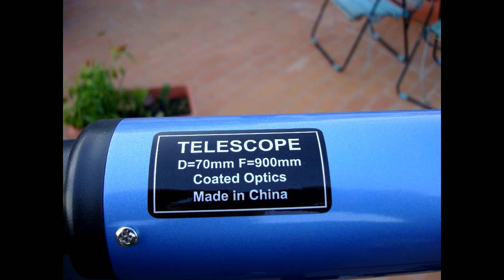Luna ripresa con lo Skywatcher 70 900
Il telescopio della SkyWatcher, pur essendo un acromatico, se ben usato può dare delle immagini sorprendenti.
Qui vediamo i video grezzi utilizzati per generare i mosaico finale.
Il mosaico è stato utilizzato dalla Skywatcher sul suo sito, come immagine del mese.